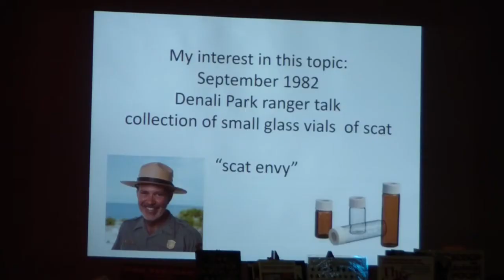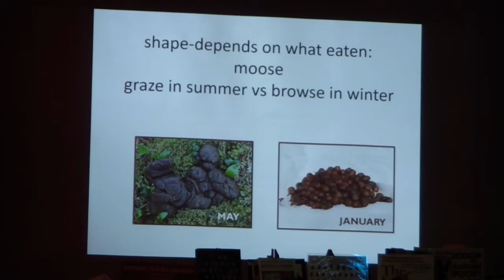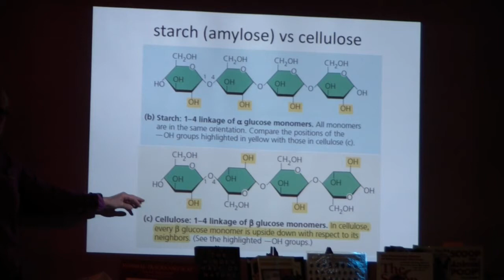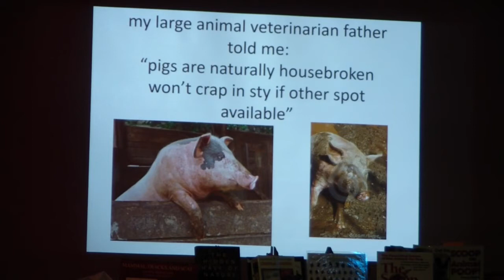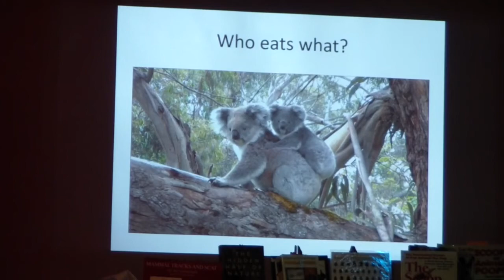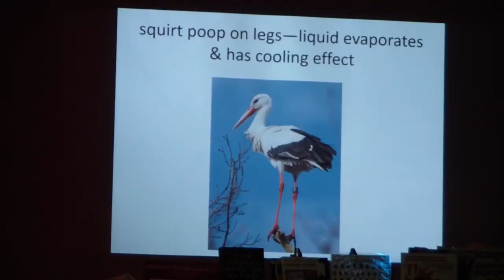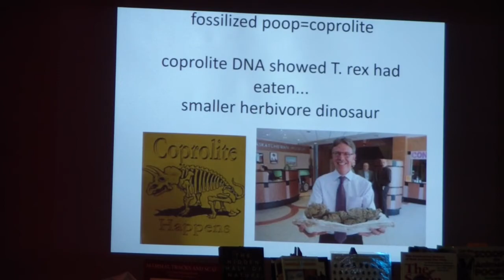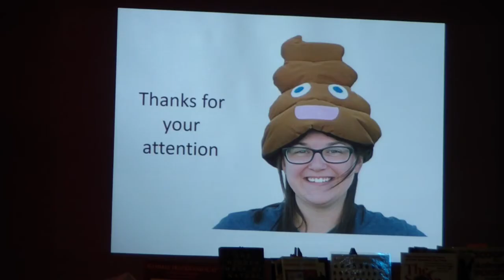Anchorage Science Pub - The Scoop on Poop: Coprology 101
While humans may have evolved out of the caves and given up hunting and gathering in favor of skinny lattes at the mall, one thing remains as an inescapable part of being an animal—and that is the act of defecation. Despite its importance, poop is a topic avoided in polite conversation. It also does not get the coverage it deserves in biology classes. Poop is not just waste. Animals and humans use poop in a variety of fascinating ways.

This talk will be a brief attempt to mention a few fascinating facts about feces & will attempt to change forever the way you think about this solid waste.

Beth Baker has completed the Certified Interpretive Guide (CIG) training of the National Association of Interpretation. She is a certified Alaska Master Naturalist having completed the UAF-Cooperative Extension Program. She has also completed the Interpretative Naturalist Certificate Program of Alaska and the Alaska Naturalist Online Program through the University of Alaska in Sitka. She is a volunteer naturalist at the Eagle River Visitor Center where she has won their volunteer of the year award. She is currently president of the Alaska Native Plant Society. She has completed the ethnobotany program from the University of Alaska-Fairbanks.